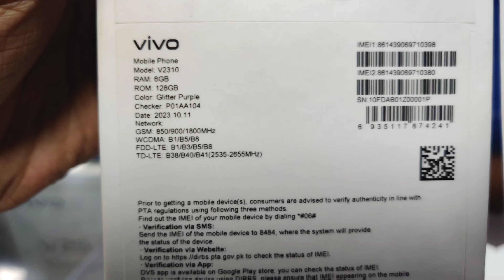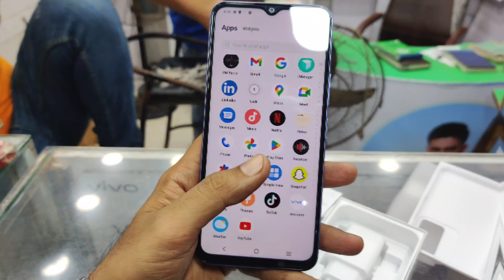Vivo Y17s Unboxing| Quick review